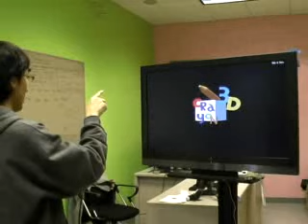FishTank VR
Crayon3D 1st Demo